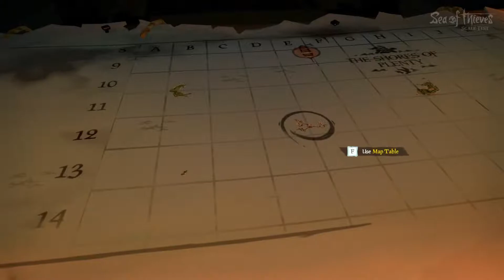Sea of Thieves (Scale Test) Impressions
Sheep takes a small look into the Sea of Thieves Beta Scale Test that has just recently ran, and all I can say is. yarr harr i'm a Pirate!